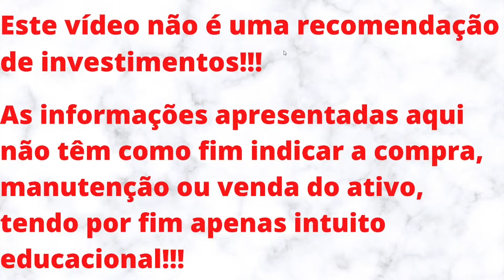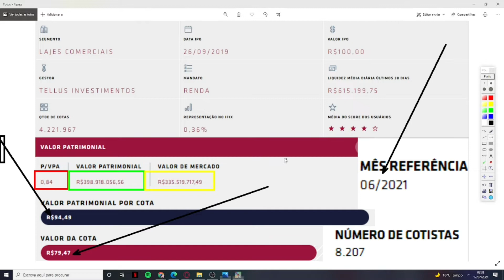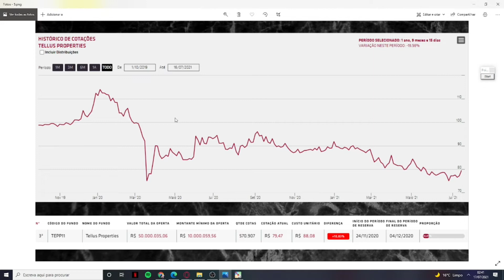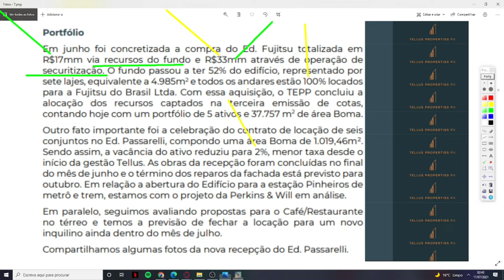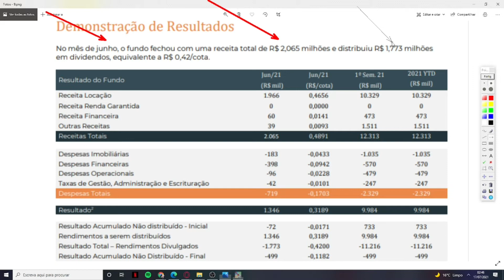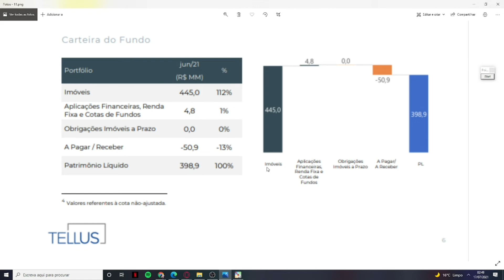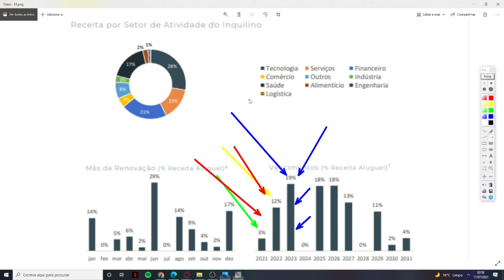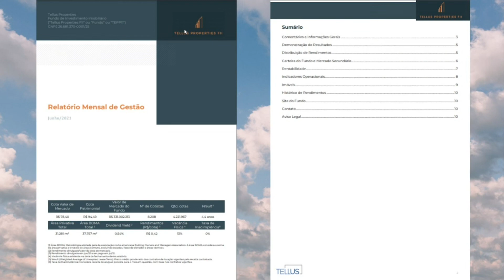TEPP11 VALE À PENA?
Neste vídeo trago uma análise a respeito do TEPP11, um fundo do setor de lajes corporativas, um fundo de tijolos. Este fundo não vem apresentando grandes resultados. Todo o setor de lajes e shoppings tem sofrido, e com este fundo não é diferente. Outro ponto é a sua vacância que está elevada. Além disso, os custos do fundo têm impactado bastante o fundo.
O CANAL É NOVO E PRECISA ALCANÇAR 1K DE INSCRITOS ATÉ O FINAL DO ANO. POR ISSO CONTO COM A AJUDA E COMPREENSÃO DE TODOS!!!
RUMO AOS 500 INSCRITOS, RUMO AOS 1K DE INSCRITOS, RUMO AO TOPO!!